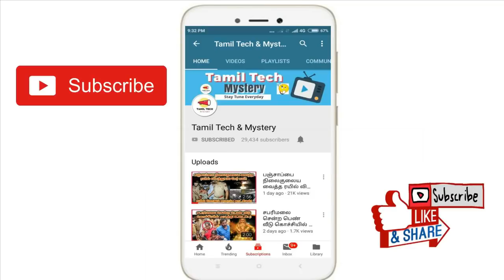4400 ஆண்டுகால பிரமீடு திறப்பு! குவிந்து கிடக்கும் புதையல்கள்! 4400 year old Pyramid Mystery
4400 year old Egypt mummy mystery was revealed. Egypt Pyramid is the most mysterious place and it also in the lost of seven wonders in the world. Till now the archaeology researches are happened in the Egypt Pyramid. Day by day, the research get one step forward and lots of mysterious mummy's were found inside the Egypt Pyramid. In this stage, the 4400 years old Pyramid was found and opened by the researchers. In that Pyramid, they found lots of mummy's and lots of treasure inside the Pyramid.